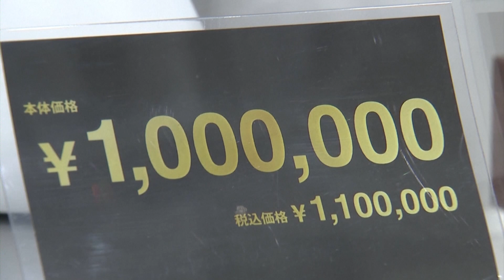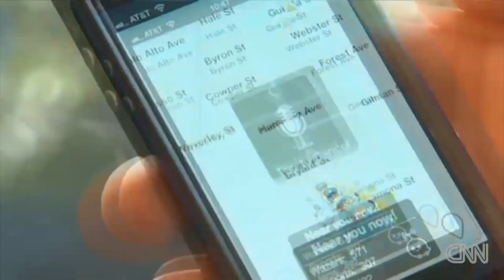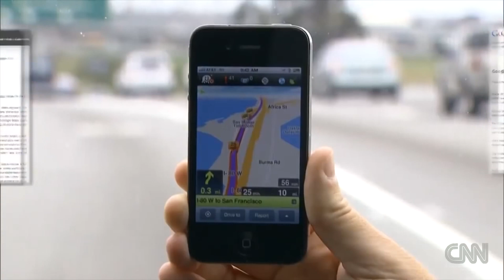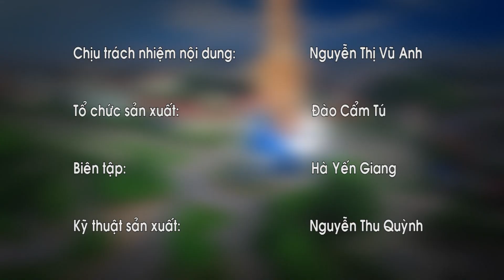Từ Thái Nguyên nhìn ra Thế giới - Số 5/12